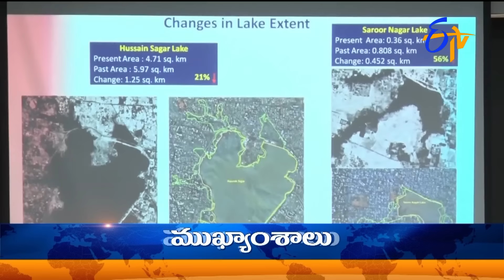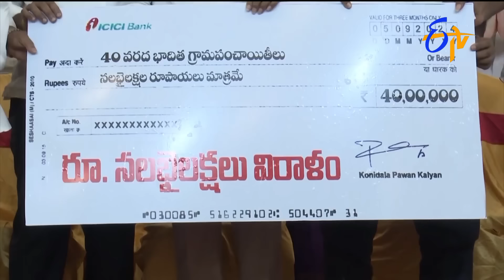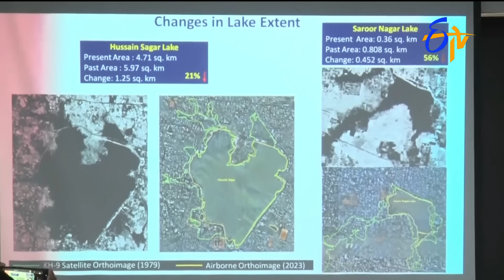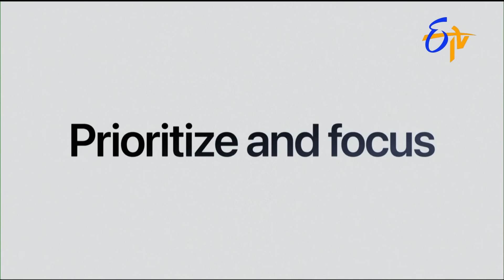7 AM | ETV Telugu News | 10th September "2024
7 AM | ETV Telugu News | 10th September "2024